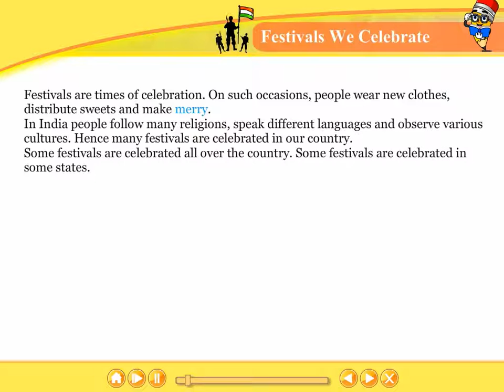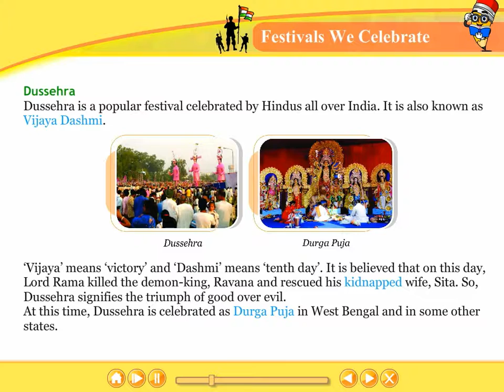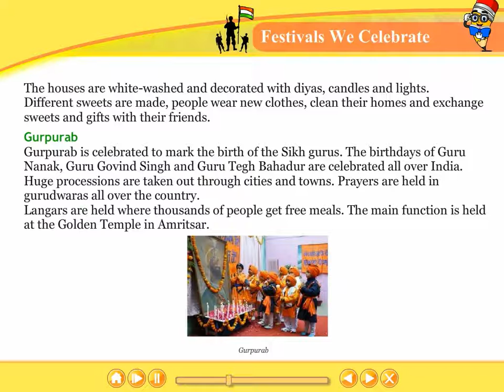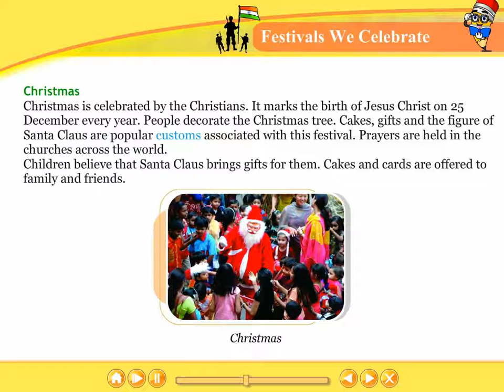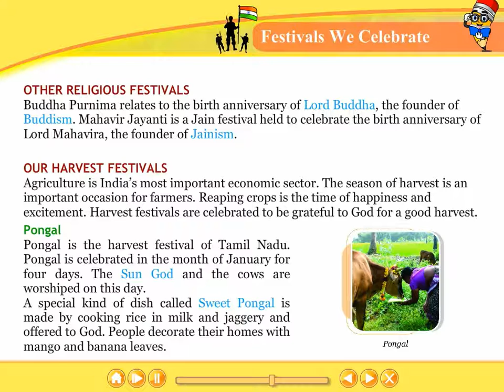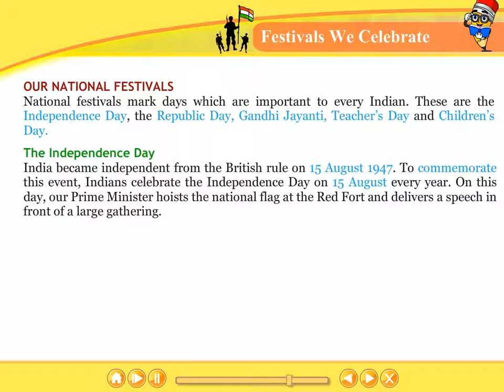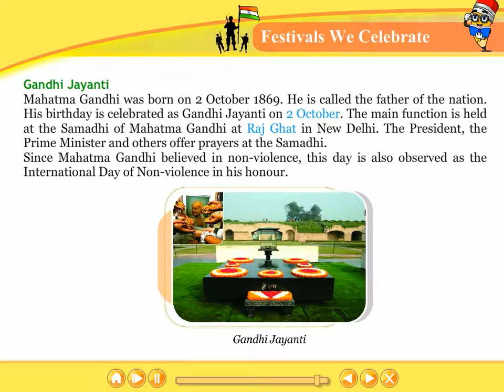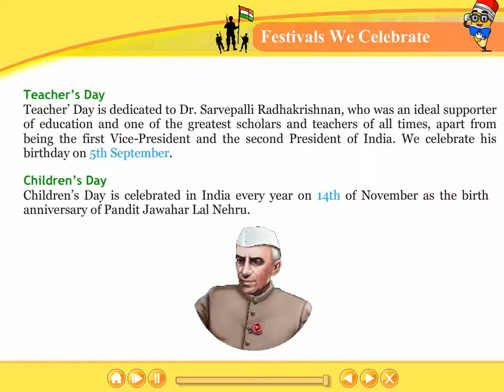Festivals We Celebrate